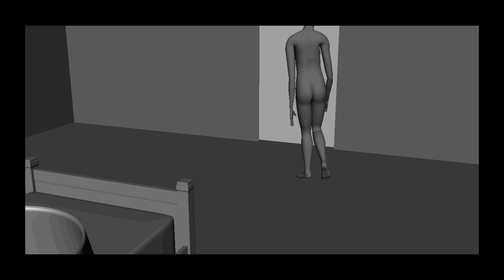Waking up!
A project for ATEC 4370 Experimental motion capture. We had two weeks to get familiar with the software, capture motion, attach motion to skeleton, and bind the skeleton to a skin. This is the end result of a clean edited clip.(not rendered)
Nathan Mitchell(me), Keith Proctor, and Stacy Salas.